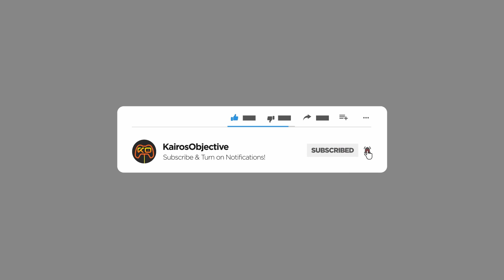Quite Literally | Lost in Nowhere | PC Gameplay | Let's Try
Experience a blend of Action, Adventure, and Horror in "Lost in Nowhere." Solve puzzles in a gloomy labyrinth while creatures hunt you down. Find weapons and survive!